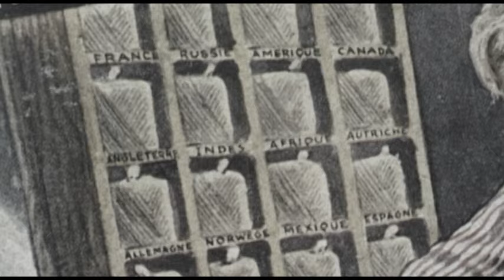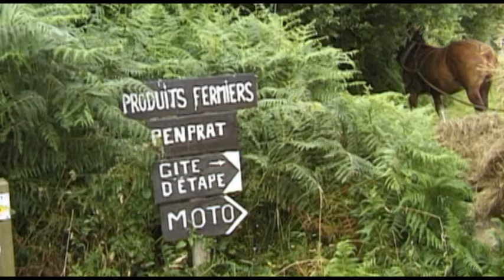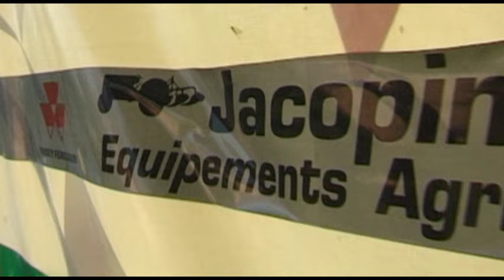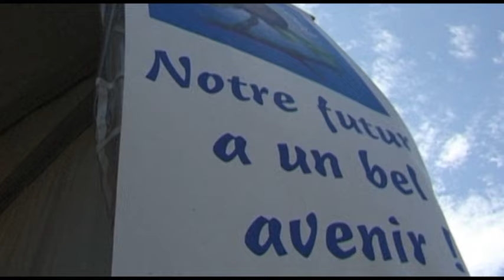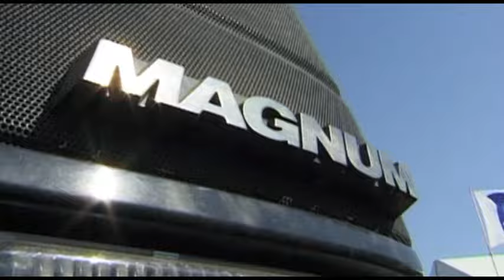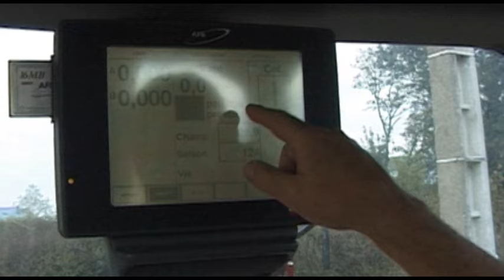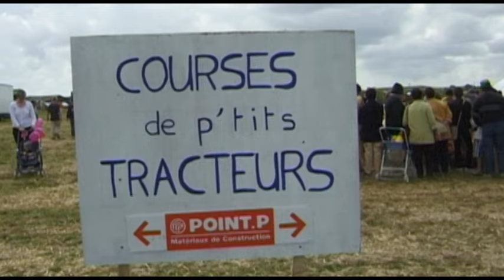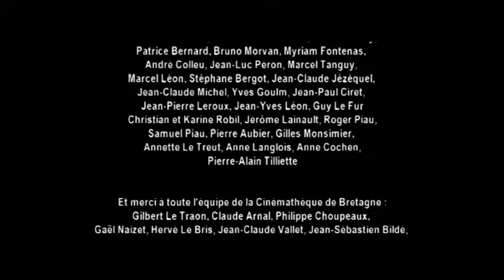LE TRACTEUR D'ORGUEIL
Film documentaire réalisé par Nicolas Hervoches et Patrice Goasduff en 2003. Musique originale de Jacques Henry.